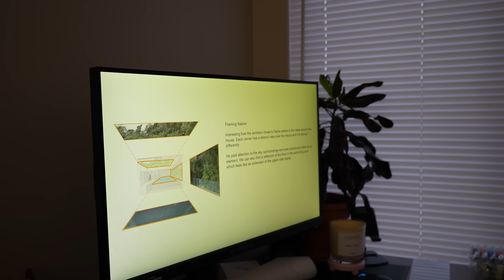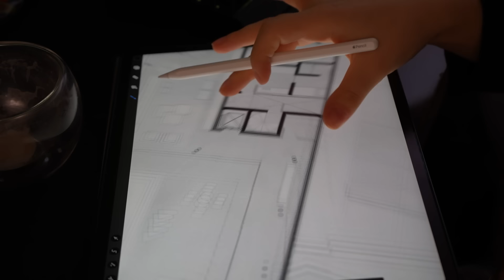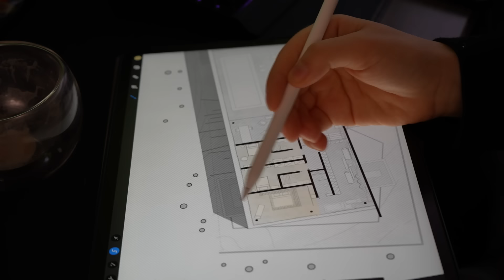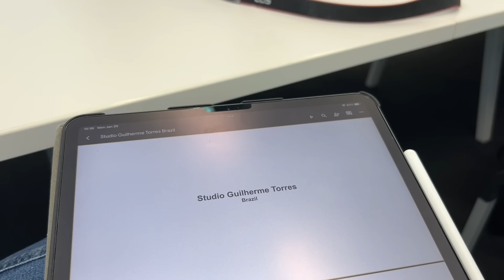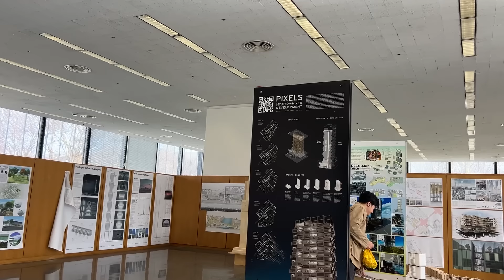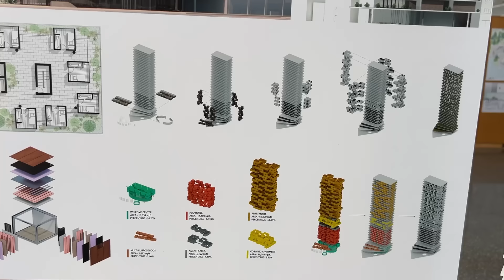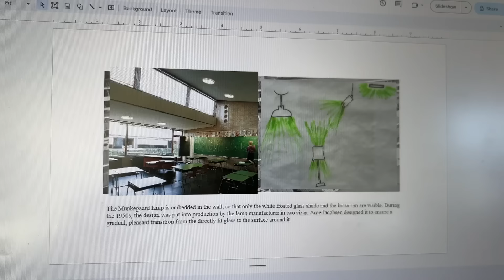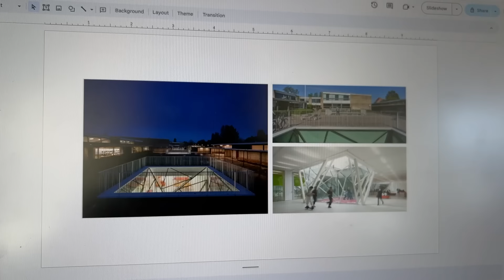DE CE am lipsit de pe youtube? O ZI de student in AMERICA